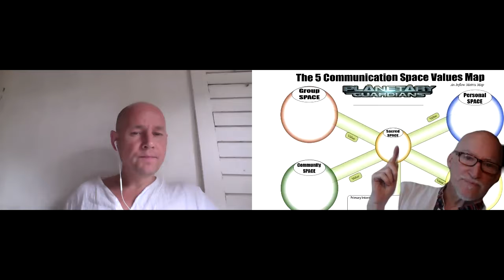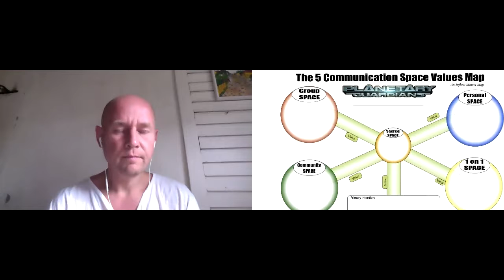3The Build Up 210706 3 The Build Up First Contact Valdas Pranskevicius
Elijah is contacted through Facebook a Spiritual Master from Lithuania, Valdas Pranskevicius. They share knowledge and exchange ideas. Elijah is looking for national distributors for the New Paradigm Toolkit. He is checking to see if there is interest and capacity in this opportunity.